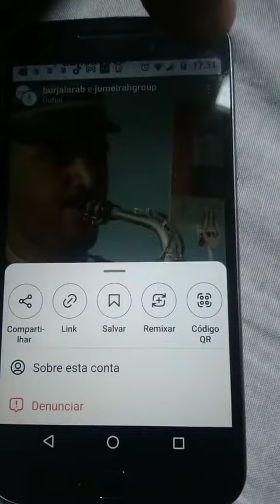Baixar Vídeos Instagram sem precisar baixar App